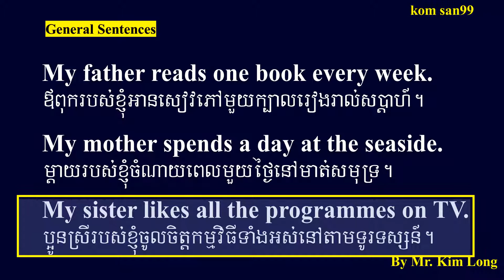General Sentences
Improve your English skill.